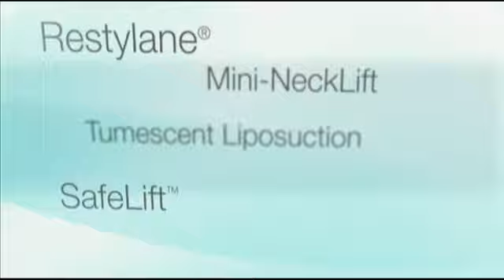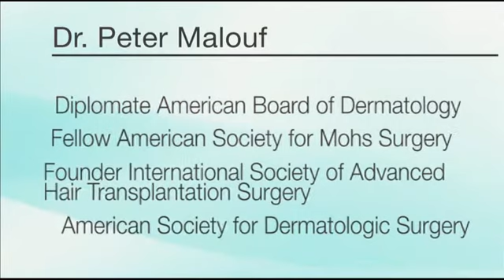Look your best at the Center For Skin and Cosmetic Dermatology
Promotional video that highlights various services offered at The Center For Skin And Cosmetic Dermatology.